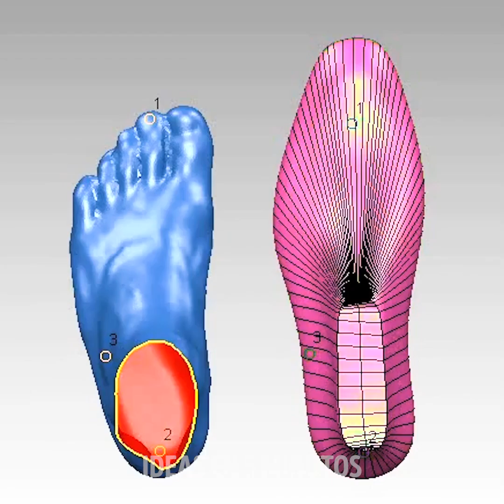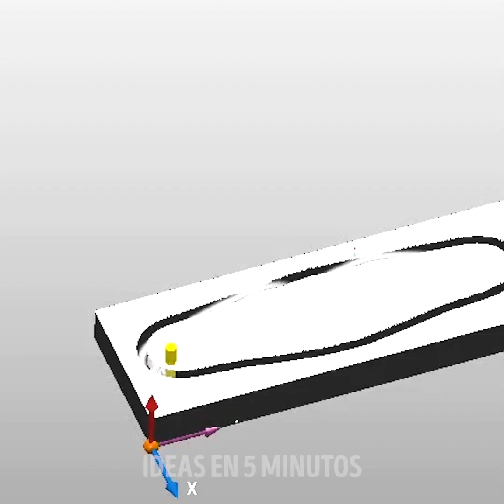3 PROYECTOS DE RENOVACIÓN PARA HACER QUE SE CAIGAN TUS MANDÍBULAS || ¡Los hombres lo apreciarán!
MARCAS DE TIEMPO:

0:08 Carrito de juguete clásico
4:21 Óscar hecho de un perno
7:18 Cómo hacer zapatos a mano